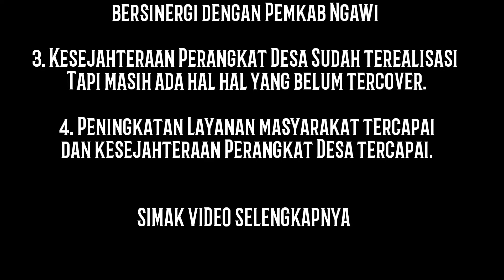PERNYATAAN KETUA PPDI NGAWI ]] Keluarga Perangkat Desa Yang MD Dapat Santunan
PERNYATAAN KETUA PPDI NGAWI SAAT HARLAH 2022